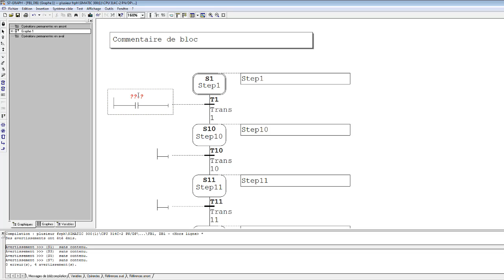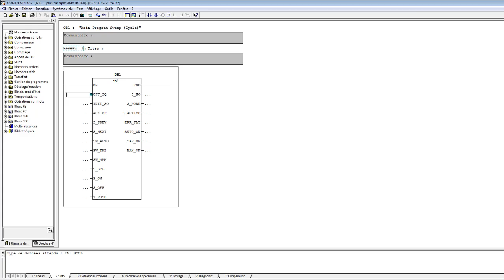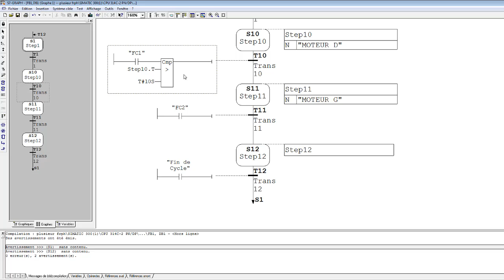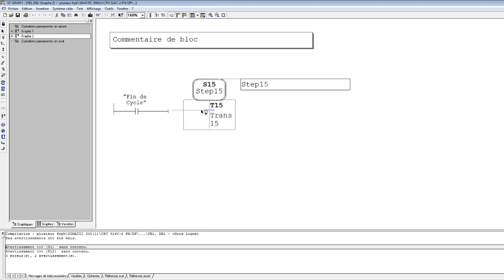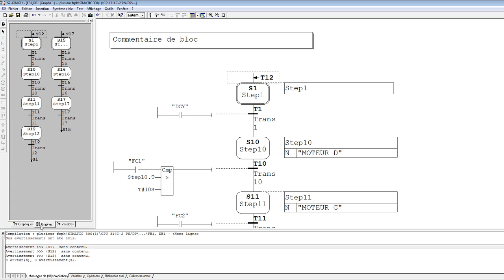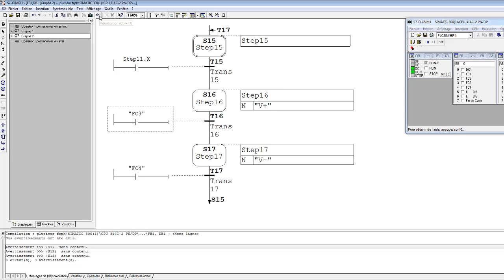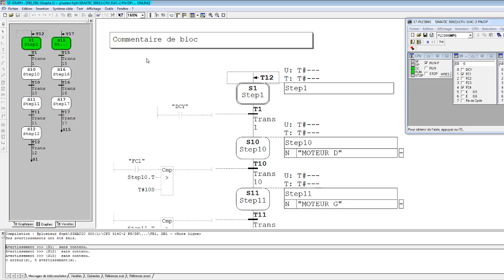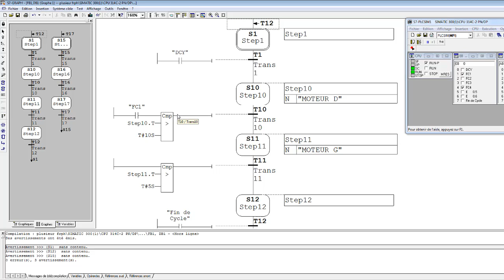"SIMATIC MANAGER STEP 7" partie 12 Ajouté Plusieurs Grafcet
Mécatronique , Automatismes , Automatique et Informatique Industriel